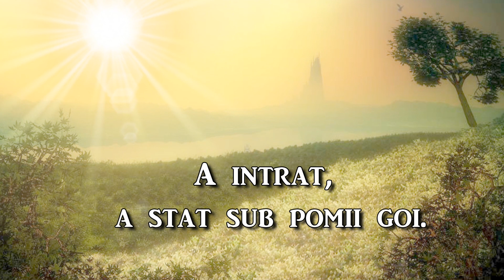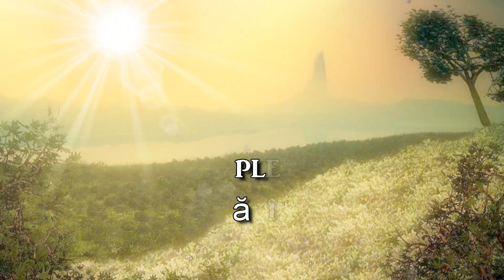Mi-a bătut în poartă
versuri:Virgil Carianopol
muzică:Ana Camelia Mihăilă Andrieș